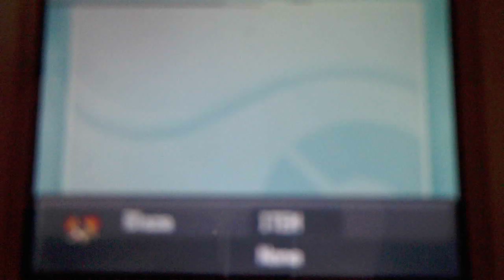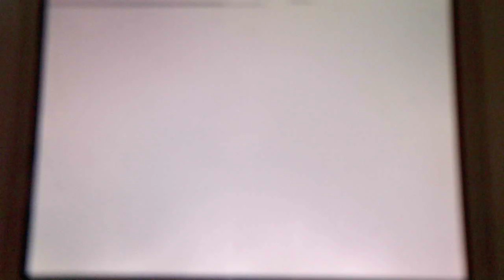Pokemon Soul Silver Walkthrough Part 14 - Heracross and the Ilex Forest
SS walkthrough part fourteen. This time, we meet a wild heracross, and I'm able to catch it. I will be using the heracross on my team. We also venture through the confusing, and pokemon filled ilex forest, to the northwest of Azalea Town.